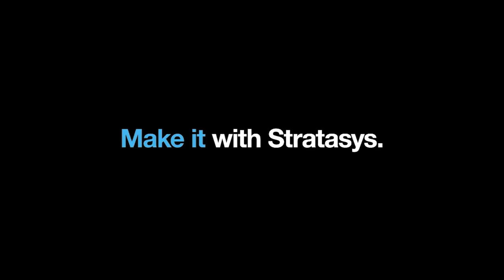Direct-to-Textile 3D Printing with the Stratasys J850 TechStyle™ 3D Printer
The J850 TechStyle™ 3D Printer is the world's first direct-to-fabric 3D printer, capable of printing with multiple materials and in full color. Our incredible 3DFashion™ technology opens a whole new realm of possibilities for fashion designers, engineers, providing them with a complete digital design to production workflow. Watch this video to learn more about the capabilities of this incredible printer and see how it can change your life.
Textile design by: FORAEVA, & FITCHWORK (TRAVIS FITCH)